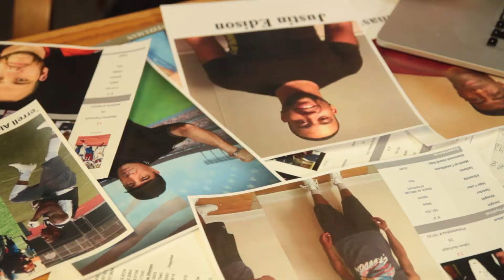Sports Studio: Casting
(2 of 4) Did you know Sports Studio has a custom database of 20,000 Athletic Actors?  Well, now you do.

Directors demand authenticity in their sports choreography and to achieve that, each talent must possess the athletic ability to execute and perform.  Whether it's Baseball, Football, Basketball or Soccer for Film, Print or Television, Sports Studio can cast it.

If you need to showcase your unique abilities to a discerning clientele, give us a call.

Agency: Caught Looking